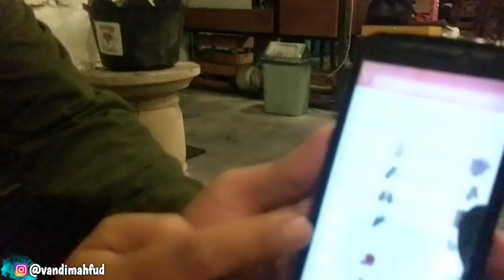ALHAMDULILLAH...REJEKI GAK KEMANA